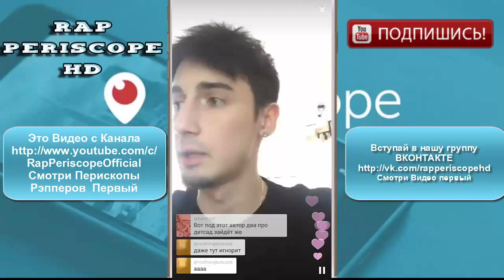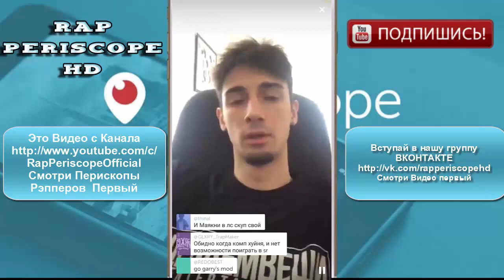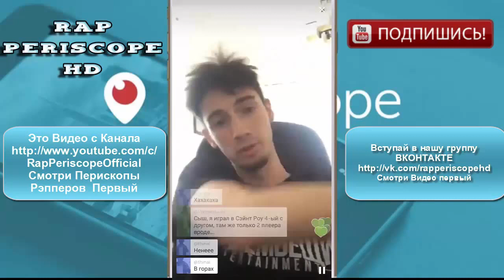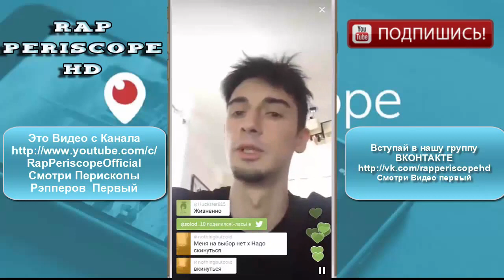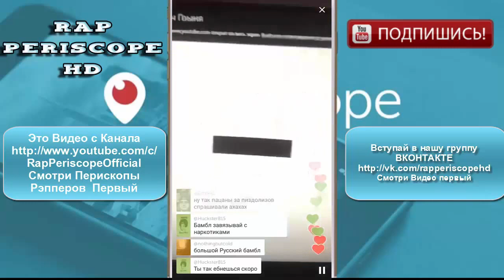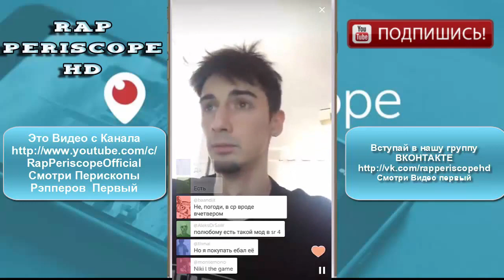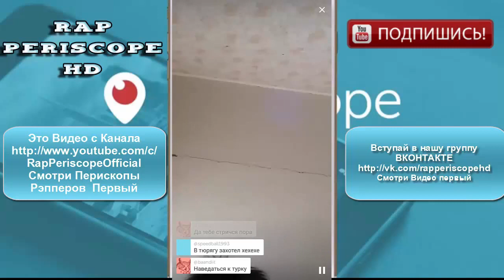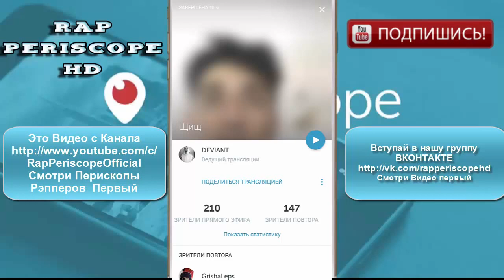Bumble Beezy Deviant скоро (30.06.2016)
Bumble Beezy Periscope Deviant скоро
-periscope баста
-periscope айза
-periscope Schokk